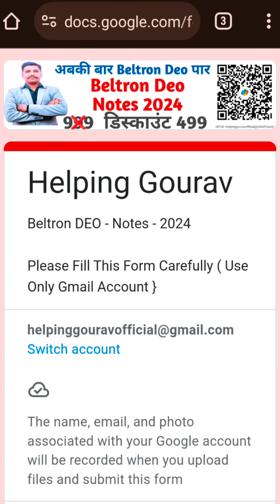Beltron Deo Notes कैसे पाए? Beltron Deo Notes कहा मिलेगा? Beltron Deo Beltron data entry operator